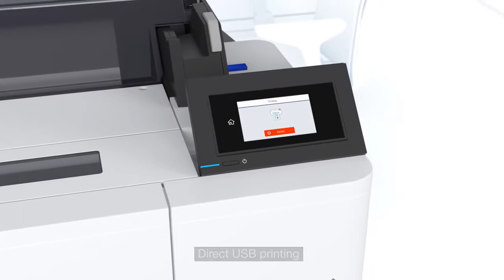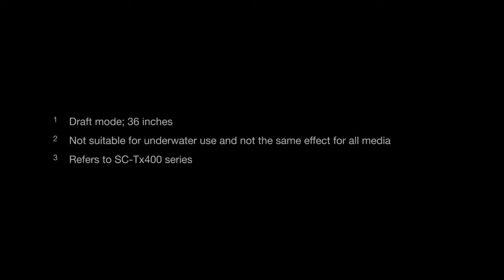Introducing the Epson SureColor SC T5100 and SC T5400 A0 CAD printers